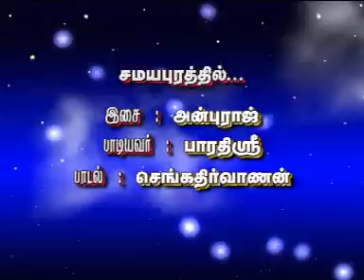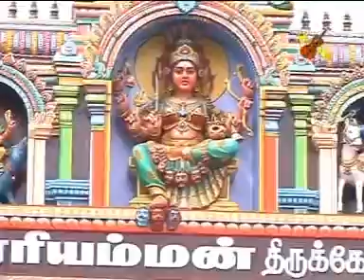Samayapurathil Iruppavale || Kaakkum Shakthi || Bharathisri || Vijay Musicals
Samayapurathil Iruppavale || Kaakkum Shakthi || Bharathisri || Vijay Musicals || Music : Anburaj || Composer : Senkathirvanan